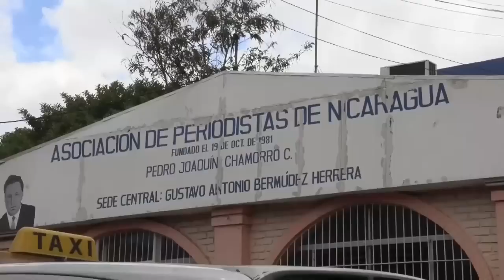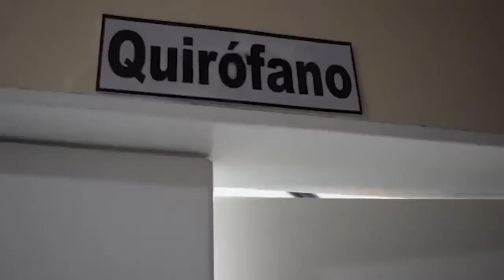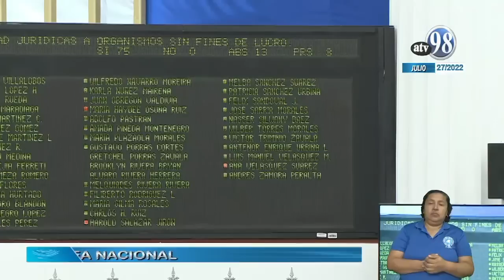Dictadura rechaza a nuevo embajador nominado por Estados Unidos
El régimen de Daniel Ortega y Rosario Murillo retiró el beneplácito para el nuevo embajador de Estados Unidos en Nicaragua, Hugo Rodríguez, con el argumento de que “realizó declaraciones injerencistas e irrespetuosas”.
Rodríguez compareció el jueves ante el Comité de Relaciones Exteriores del Senado estadounidense, donde abogó por el retorno a la democracia y el cese a las violaciones a los derechos humanos en Nicaragua, declaraciones que fueron consideradas “injerencistas e irrespetuosas” por el régimen sandinista.

- Tragedia en mayo: 19 migrantes nicas fallecieron en su intento por llegar a EE.UU.
- Cacería de oenegés "devastará" a ciudadanos marginados, alertan expertos de la ONU.
- Costa Rica seguirá respaldando candidato de Ortega para secretario general del SICA.